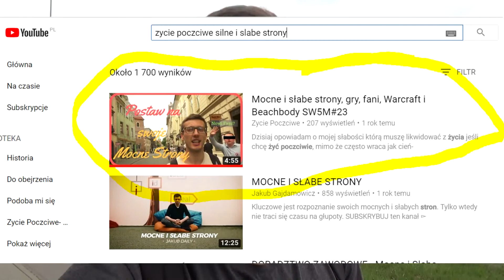Co Pomogło Mi Przerwać Negatywny Cykl?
Wracam Na Youtube z przebłyskiem który mi pomógł  w zrozumieniu dlaczego czasem chcę robić krok w tył.